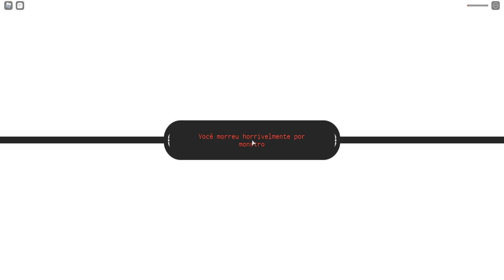MINHA PRIMEIRA VEZ no JOGO MAIS DIFICIL de ONE PIECE do ROBLOX